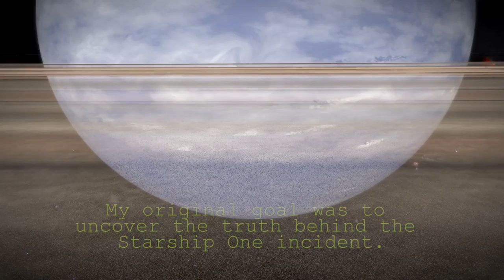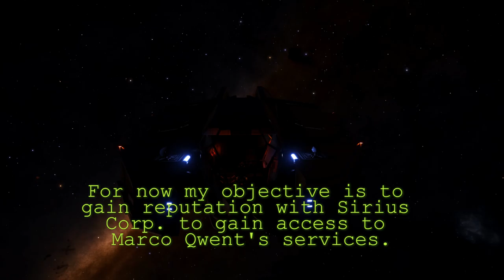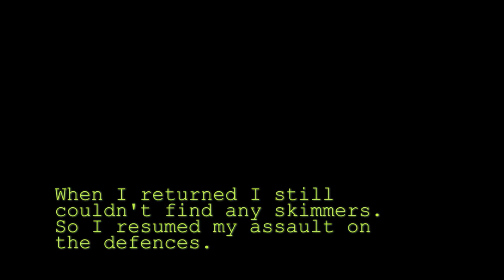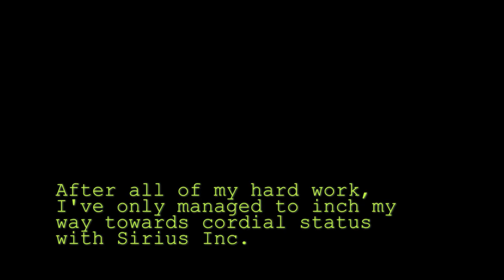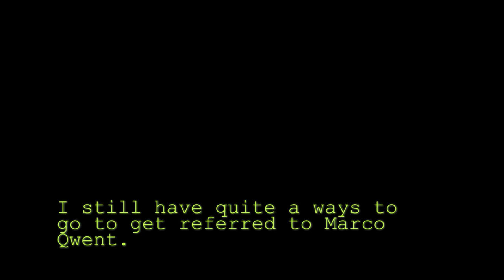Elite Dangerous 2.1 - Shadow Commander Ep. 3: Sirius Skimmer Duty (FA Off)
CMDR Brabston, Timmy returns from the void to upgrade his Vulture. Sirius wants some sentry skimmers taken out, so that is what must be done!